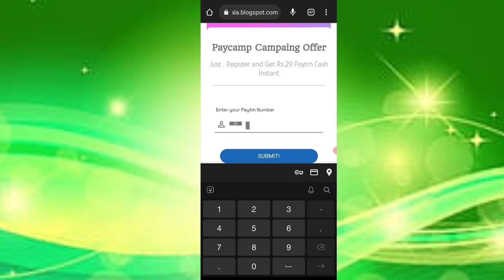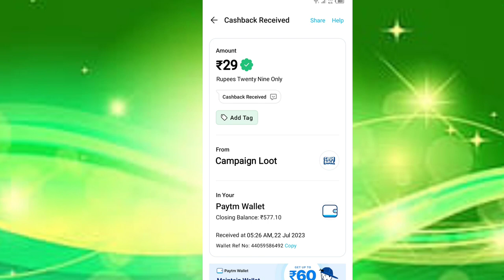🤑New miss call loot today। Paytm offer today। Free paytm cash Paytm new loot offer today paytm ₹29